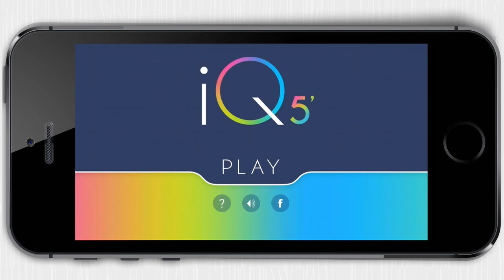IQ Test [iPhone] Video review by Stelapps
Inteligencia Apptificial

Toda la infancia mis profes diciéndole a mis padres lo de "si la niña es muy lista, pero como no se centra...", y yo sin poder demostrar que esa frase, que la profesora repetía como un mantra en cada reunión con padres, en mi caso era verdad. Pues se acabó, acabo de sacar un 116 de cociente intelectual en I.Q. Test. Toma toma y toma. En el vídeo puedes verlo. Si crees que puedes superarme bájatela, hazle una foto y enséñamela en Facebook. ¡Pero sin foto no me lo creo!

Ventajas

Descubre tu cociente intelectual con esta divertida app.
Diseño colorido y muy divertido.
Puedes compartir en Facebook los resultados de tu test.
O guardarlos como una imagen.

Desventajas

Tiene un poco de publicidad.

-'Stela, you need to focus!'
-'Stela, you don't take the lessons seriously!'
-'Stela, you'll fail if you carry on like this!'

That's my life right there. I'm so glad I just took an IQ Test (with this brilliant app of the same name) and BANG! 116 IQ baby! I knew I wasn't dumb. Just lazy... What's that? Say again? You think you can do better? Come on then, BRING IT!

Pros

39 questions that will leave you scratching your head.
Simple but stylish design.
Impress your Facebook friends with your astonishing results ;)
Save an image of your IQ with a mere tap.

Cons

It has some advertisements here and there, but nothing too bothersome.

Einstein oder Feuerstein?

Endlich! So eine App habe ich schon seit langer Zeit gesucht. Mit I.Q. Test® kann man ganz einfach anhand von 39 Fragen seinen Intelligenzquotienten messen. Das ist genau die richtige App, um diesen Sonntag ein bisschen Zeit tot zuschlagen. Mein Ergebnis: 116!! Na, wer von euch überbietet mich. Die Intelligenz-Schlacht ist eröffnet.

Vorteile

39 einfache Rätsel und schon weiß du deinen IQ
Lösungen inklusive, für die Neugierigen
Teile deine Ergebnisse auf Facebook, z. B. auf meiner Facebookseite
Cooles Design, macht Spaß

Nachteile

Die Werbung lenkt leider von der Aufgabe ab
Kein wissenschaftlich zertifizierter IQ-Test